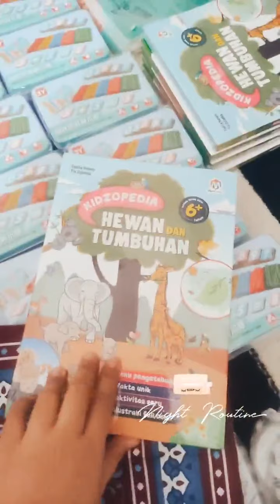Review Barang Pre Order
dapatkan kesempatan belanja ecer harga grosir,caranya bisa join member mamimu dg klik link di bio.. GRATIS! 😍

Member & Reseller are welcome. Bisa langsung hubungi WA atau Klik link Daftar dibawah ini 🔽🔽🔽